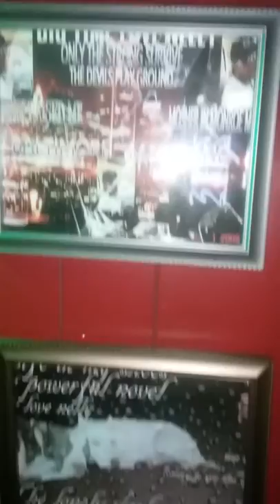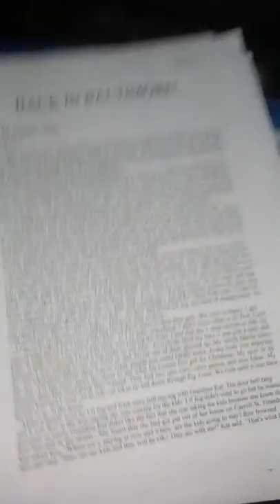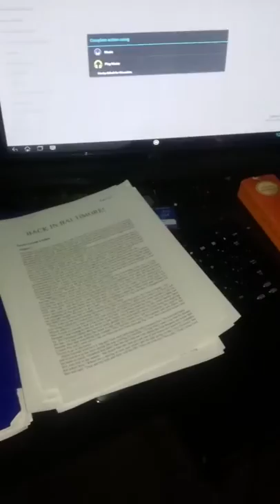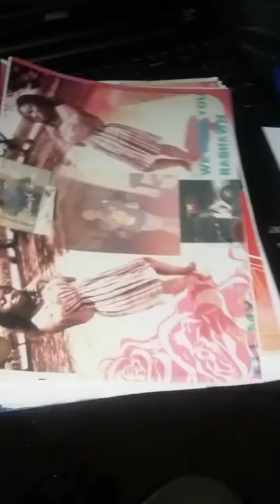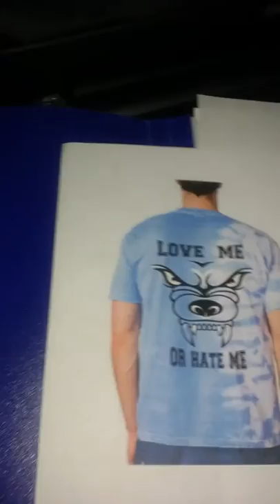Life in my shoes